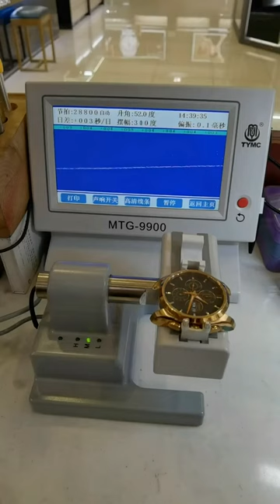Tissot Cool Map Maintenance and Repair Chongqing Ruichen Watch Repair Co , Ltd xmcdjzc axa ea